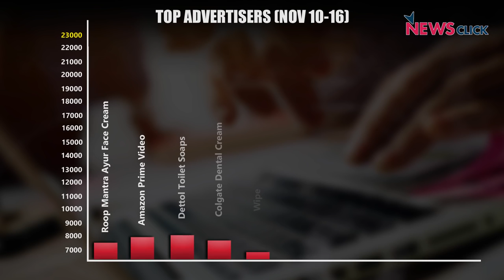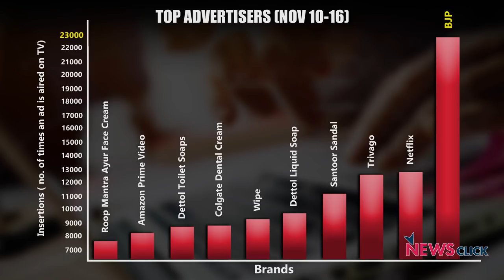Who Said What? - Narendra Modi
In this pilot episode of 'Who Said What?', we bring to you a quirky take on what political leaders say. Here, we look at the spate of statements made by none other than dear Mr Narendra Modi in the run-up to the state assembly elections of 2018.